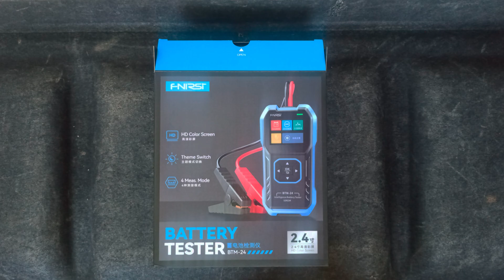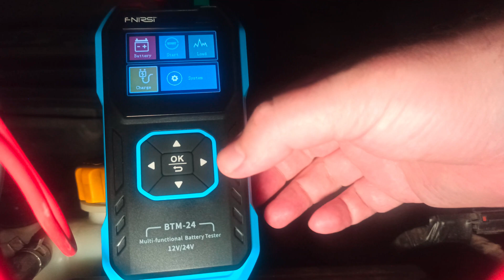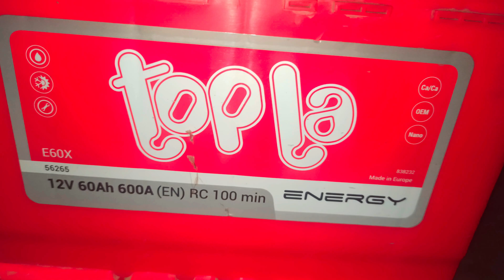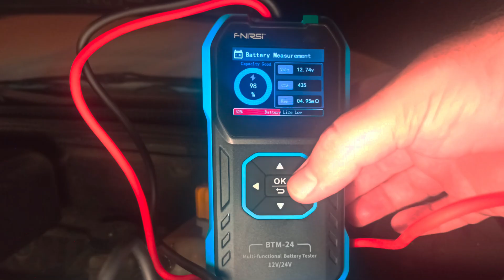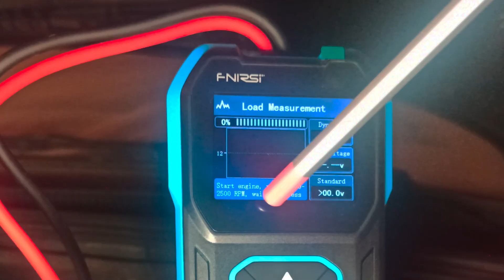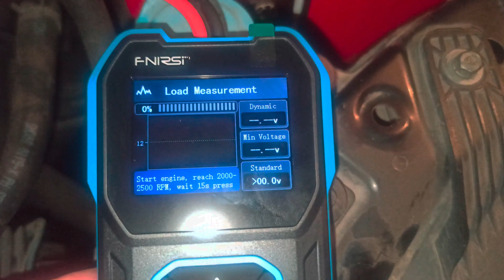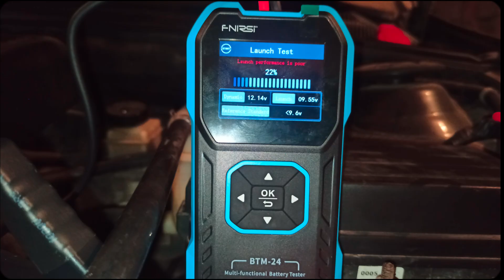Как проверить аккумулятор и зарядку на автомобиле? Тестер FNIRSI BTM-24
Ссылка на прибор
В этом видео проверяю FNIRSI BTM-24 – тестер аккумулятора, который умеет не только показывать напряжение, но и делать комплекс проверок:

тест состояния АКБ,
тест зарядки от генератора,
тест при стартере,
лоад тест (под нагрузкой).

Разберём, как пользоваться прибором и что реально показывает. Полезный гаджет для каждого автолюбителя, чтобы заранее понять – аккумулятор ещё живой или пора готовить деньги на новый.